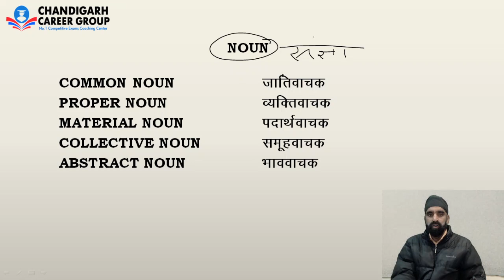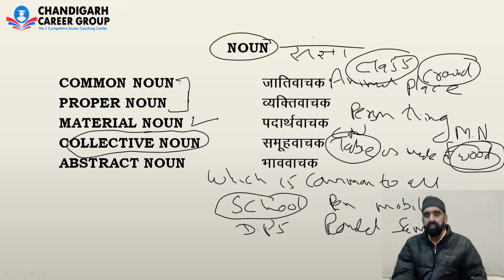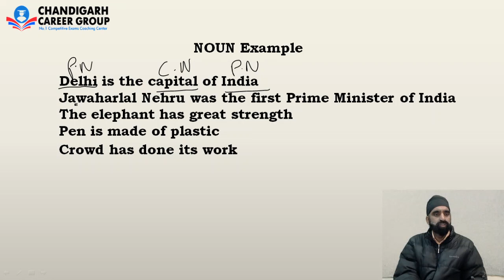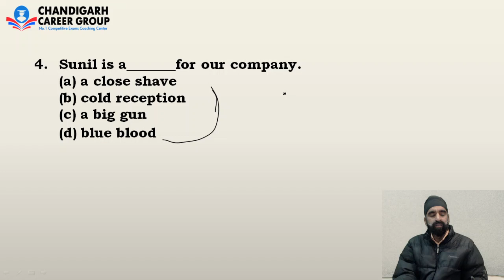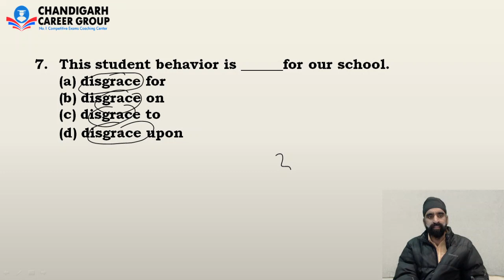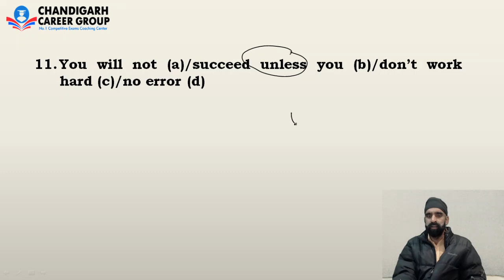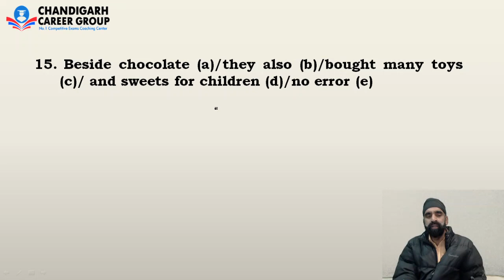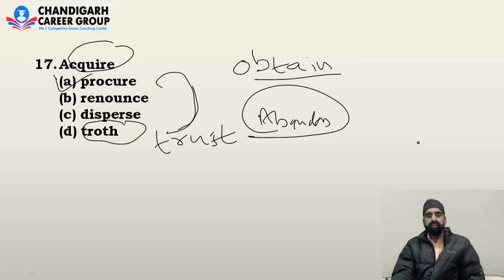AFCAT 30 days English Crash course |Noun | By Narender Singh